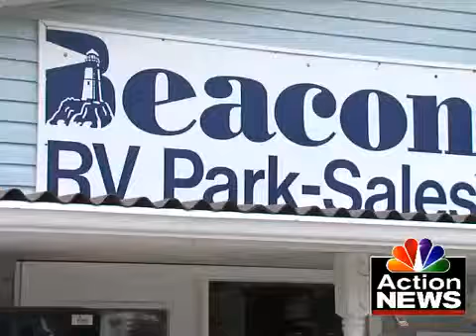Potential flood victims seek dry land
Some potential flood victims are looking for high ground, and dry land.